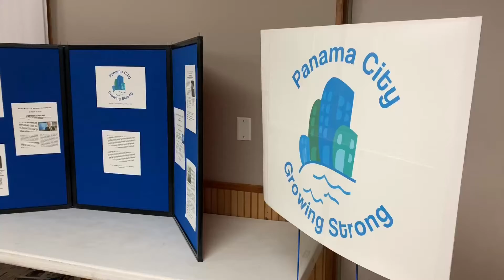Hwy 231 Flyover Meeting